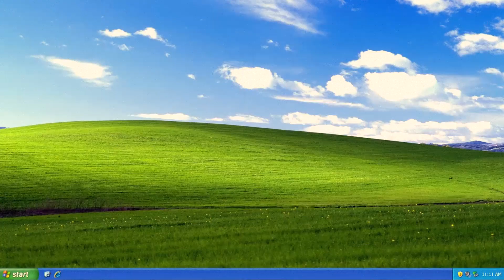Guess Who is Copy Cat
VisionaryBob Garu meticulously replicates everything from us. Well, no fault there; everyone learns from the best. But if you're copying, at least try not to get caught.

@NaraLokesh, we challenge you to correctly guess who the CopyCat is.